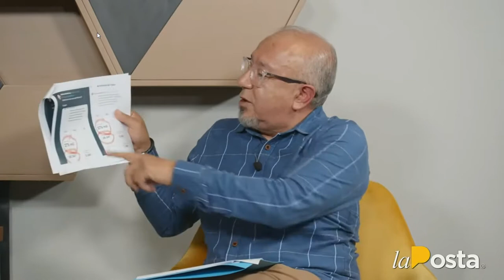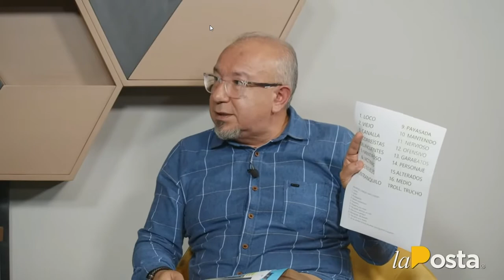ENTREVISTA EN LA POSTA: RÉPLICA A ACUSACIONES DE CARLOS ANDRÉS VERA